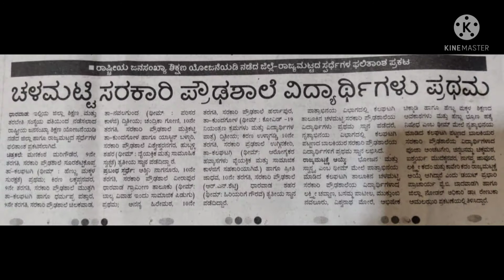ರಂಗಲೋಕ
ಶಾಲೆಯಲ್ಲಿ  ಇಲ್ಲಿಯವರೆಗೆ  ನಡೆದ ಹಲವು  ನಾಟಕ ಪ್ರದರ್ಶನದ ಭಾವಚಿತ್ರಗಳ ಸರಣಿಯೇ ಈ ರಂಗಲೋಕ